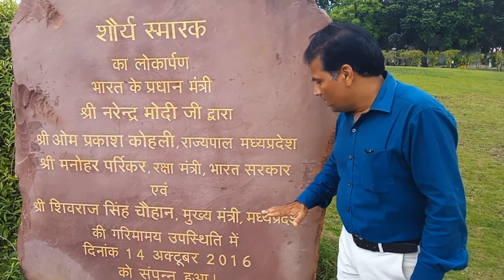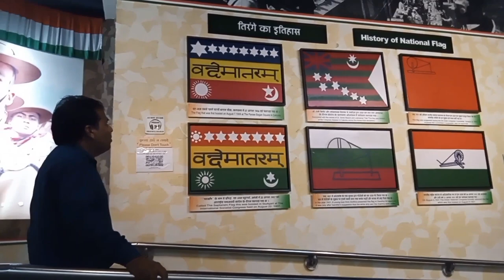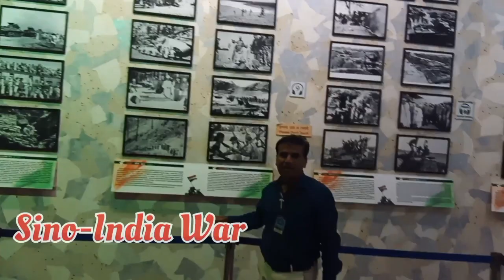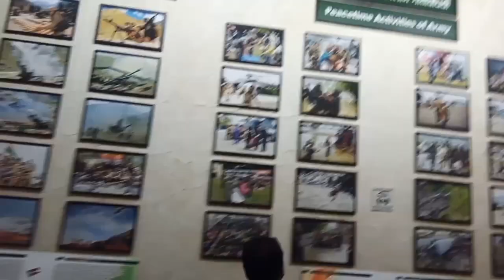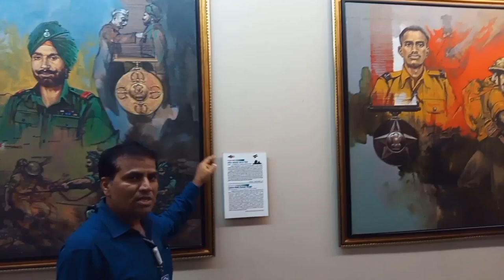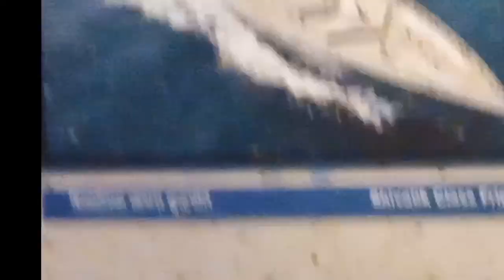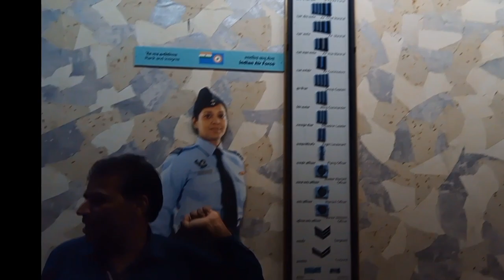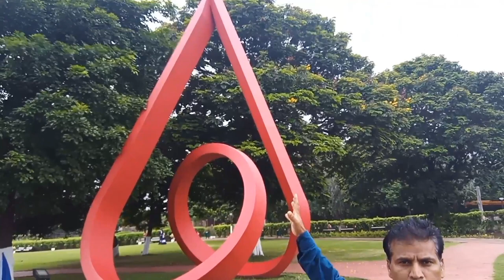शौर्य स्मारक भोपाल।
शौर्य स्मारक भोपाल में अरेरा हिल्स पर स्थित है।
 यहां पर तीनों साओ के बारे में बताया गया है किस प्रकार हमारे वीर सैनिक हमारे देश की सुरक्षा कितनी विषम परिस्थितियों में करते हैं।।
 1947 के बाद भारत द्वारा लड़े गए सभी पांचो योद्धाओं के बारे में सभी रेजिमेंट तीनों साओ के मुख्य कमांडर तथा उनके युद्ध कौशल को दर्शाया गया है।
 यहां पर एक सियाचिन नाम की गैलरी भी है जिसमें सियाचिन की  विषम परिस्थितियों के बारे में भी बताया गया है।
 धन्यवाद
 राकेश शर्मा